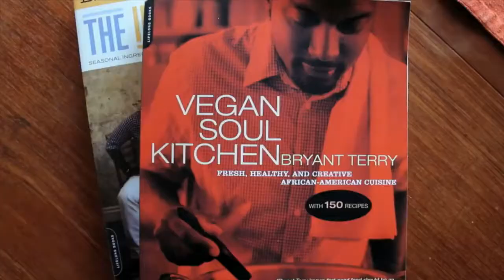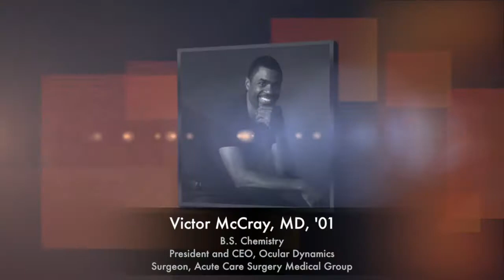Xavier's Forty Under Forty Alumni Honorees Announced HD